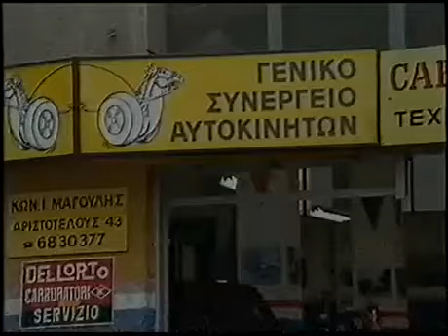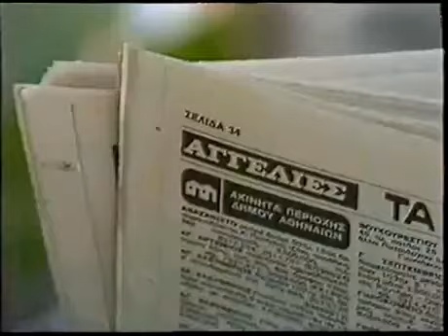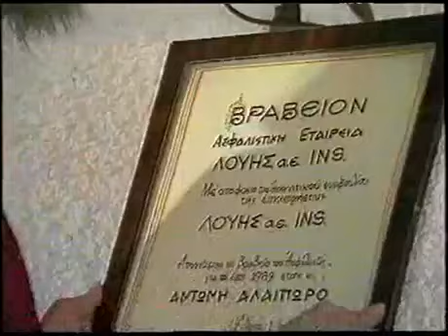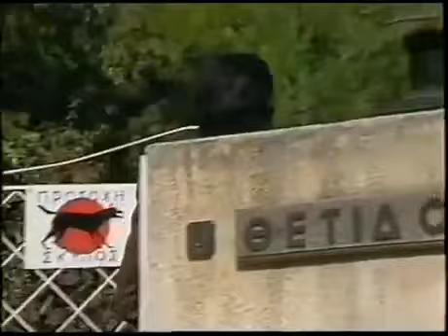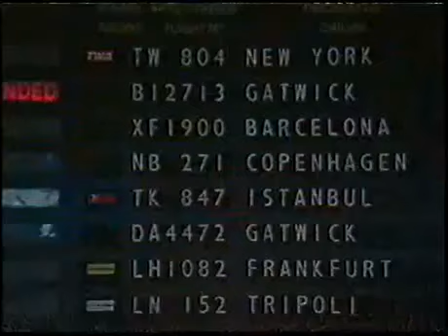Ληστές και ασφαλιστές 1988